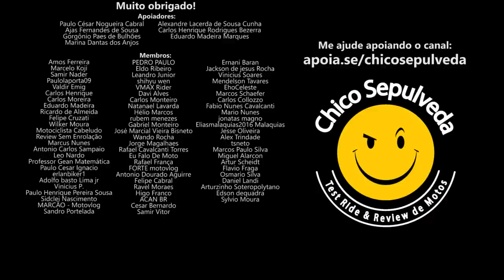Motores Yamaha Crosplane e Honda UNICAM